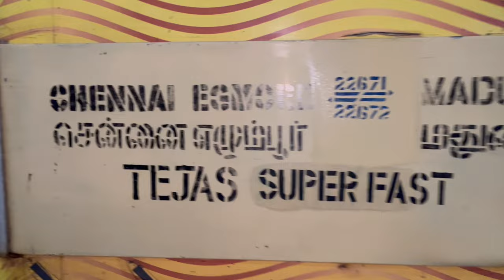My Movie trailer | Dolby Atmos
Hi Guys, tried a new way of editing  hope you people like it.. this is just a trailer. You will get the main pic soon..